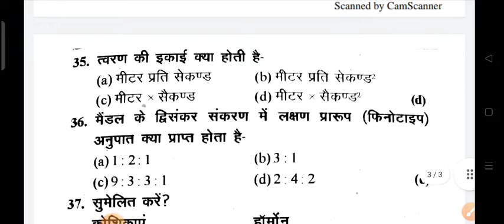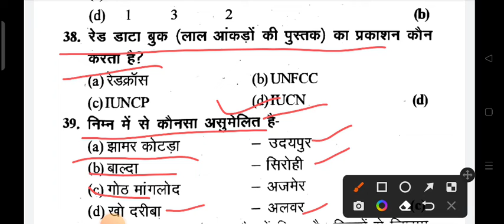rpsc 1st grade exam 2022 latest news / first grade exam paper 1 science / 1st grade paper 1 science